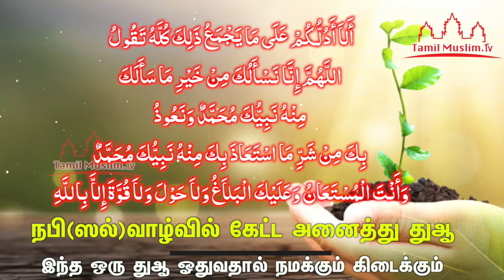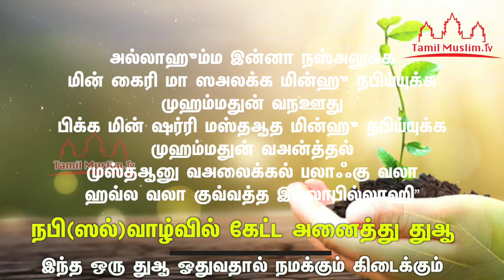நபி(ஸல்)வாழ்வில் கேட்ட அனைத்து துஆ இந்த ஒரு துஆ ஓதுவதால் நமக்கும் கிடைக்கும் Tamil Muslim Tv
நபி(ஸல்)வாழ்வில் கேட்ட அனைத்து துஆ
இந்த ஒரு துஆ ஓதுவதால் நமக்கும் கிடைக்கும்